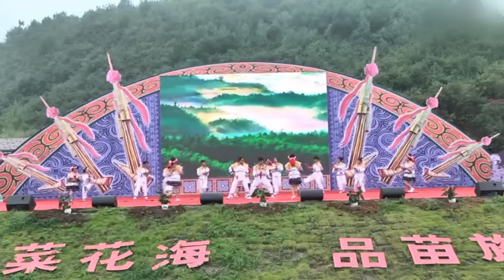Hmoob Kim Tsawb Festival | Hmong Miao Guizhou Festival 贵州赫章苗族韭菜花节 03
Hmong Miao Chinese New Year in Guizhou - Yang Geli